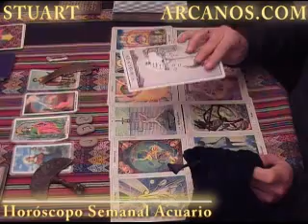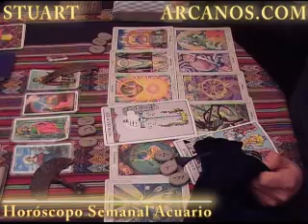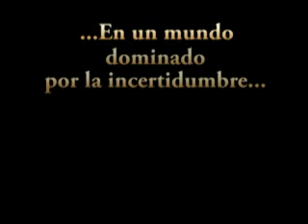Horoscopo Acuario del 21 al 27 de noviembre 2010 - Lectura del Tarot